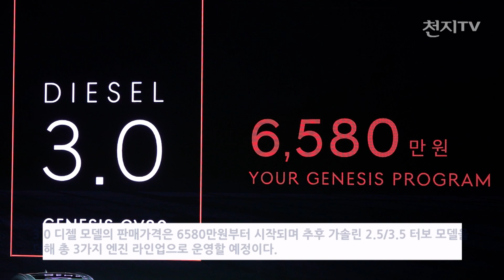제네시스 첫 SUV ‘GV80’ 출시 [천지TV]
[천지일보·천지TV=김영철 기자] 제네시스가 첫 SUV 차량인 ‘GV80’ 공식 출시 행사를 15일 일산 킨텍스에서 개최했습니다.

제네시스는 지난 4년여 동안 글로벌 시장에서 축적해온 경험과 럭셔리 감성, 최첨단 기술의 완벽한 조화를 바탕으로 기존의 프리미엄 브랜드와는 차별화된 가치를 제공하는 대형 럭셔리 SUV를 목표로 GV80를 개발했습니다.

(녹취: 이원희 | 현대자동차 사장)
“오늘 출시하는 GV80는 기존 SUV와는 차별화된 디자인, 최첨단 기술을 바탕으로 새로운 안전 및 편의 사항들을 대거 채택함으로써 고객 여러분이 더 안전하고 편안하게 운전하실 수 있도록 개발하였습니다. 제네시스는 앞으로도 오직 고객의 니즈에만 집중하여 제네시스만이 제공할 수 있는 차별화된 디자인, 품질 및 서비스를 만들어 낼 것을 약속드립니다.”

제네시스는 라이프스타일에 따라 차량을 원하는 대로 구성할 수 있는 ‘유어 제네시스’ 시스템을 새롭게 도입해 고객들에게 맞춤형 상품을 제공할 예정입니다.

3.0 디젤 모델의 판매가격은 6580만원부터 시작되며 추후 가솔린 2.5/3.5 터보 모델을 더해 총 3가지 엔진 라인업으로 운영할 예정입니다.

(영상취재/편집: 김영철 기자)